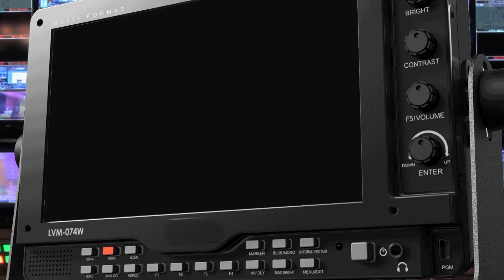WINA TOURS WESTERN PROVINCE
Vice President INONGE WINA has donated 200 mattresses to Sikongo boarding Secondary school in Sikongo district of Western Province.

Mrs. WINA handed over the mattresses when she visited the school today.

The Vice President says being a new school, Sikongo  Boarding secondary school has a lot of challenges hence the decision to donate mattresses.

And speaking during a meeting with village Headmen at the school, Mrs. WINA urged parents to ensure that children, especially girls are encouraged to go to school and NOT forced into early marriages.

Meanwhile, Vice President says Government is determined to opened up trade with Angola using the Sikongo boarder.

Mrs. WINA says plans are underway to work to set up a border facility in Sikongo to improve trade between the two
countries.

And Finance Minister BWALYA NG'ANDU who is in the Vice President's entourage says his Ministry will engage ZRA to see how they can quickly establish the Sikongo-Angola border post